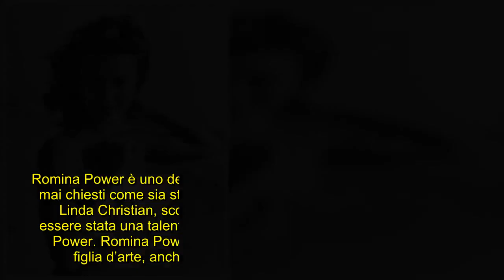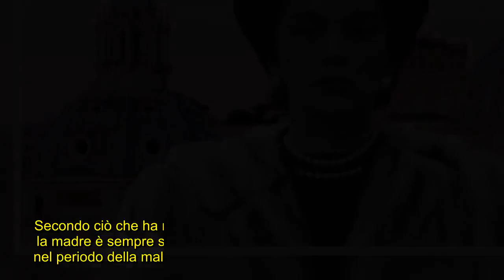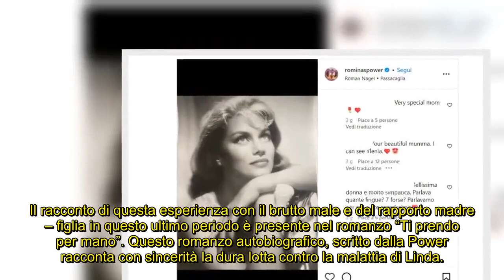La mamma Romina Power bellissima, una dea: trattenete il fiato